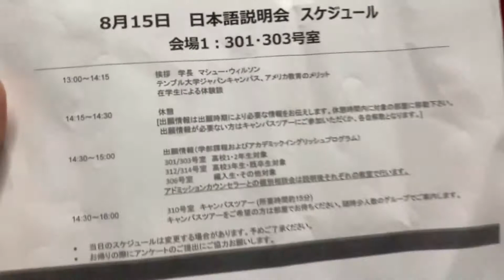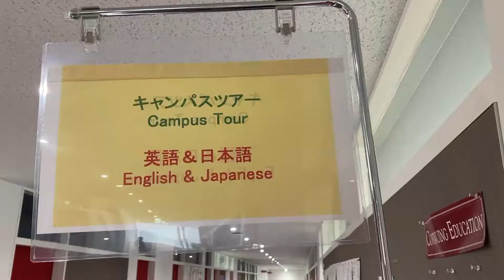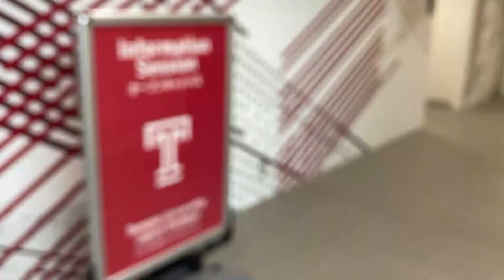TUJ Open Campus Day 2021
Ever wondered what goes on at our Open Campus Days? ⁠From making sure our facilities are COVID-safe to sharing the TUJ experience with prospective parents and students, here's a look at what our Admissions Counselors and Student Workers do to make the magic happen. ⁠
Join us at our next Open Campus Day! ⁠
Video by TUJ Communications Major Kikyo Yan

オープンキャンパスではどんなことが行われているか気になったことはありませんか？コロナ禍でのキャンパスの安全性の確保から、入学を検討しているご両親や学生にTUJの魅力を伝えることまで、ここではアドミッション・カウンセラーとスチューデント・ワーカーがどのように魔法をかけているのかをご紹介します。

オープンキャンパスに参加してみませんか
詳細および参加登録は：

ビデオ撮影：TUJコミュニケーション専攻 Kikyo Yan